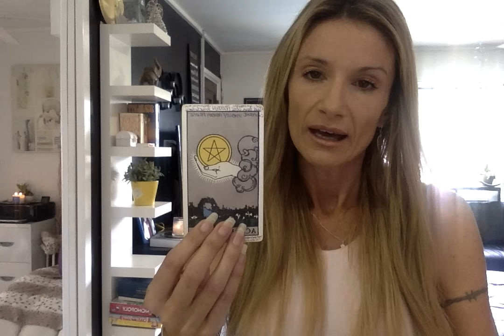Taurus April 2017 Psychic Tarot Amazing spooky accurate